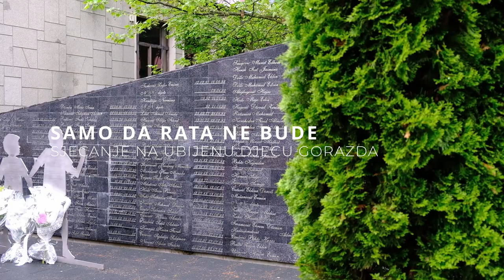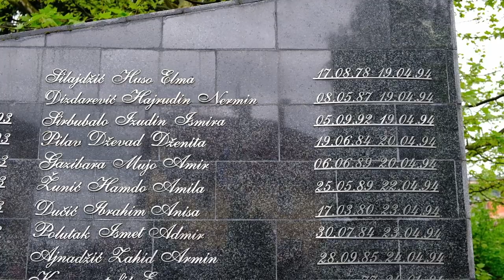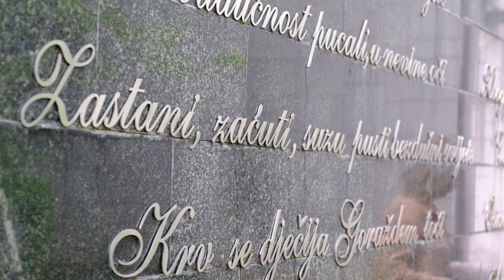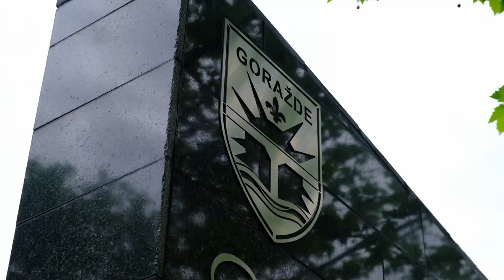Samo Da Rata Ne Bude - Goražde 2023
Za vrijeme troipogodišnje opsade Goražda poginulo je oko 4.000 ljudi, vojnika i civila, među njima je ubijeno 148 djece. Na spomen-obilježju u centru grada ispisana su imena ubijene djece, no nalogodavaci i počinitelji masovnih ubistava za organe gonjenja ni toliko godina poslije nisu dostupni. Optužnice i sudski procesi su izostali.

Punih 1336 dana, grad je bio u potpunoj blokadi, bez struje, vode, hrane, lijekova, gdje se vodila borba za biološki opstanak, dok su granatirani bolnica, škole, vjerski objekti, kuće i druge lokacije, gdje je postojala i najmanja mogućnost da se nalaze civili.

Najužasnija činjenica je što su meta bila i djeca.

Danas Goražde šalje poruku mira ispred spomen obilježja ubijenoj djeci. 576 djece, koliko ih je ujedno ubijeno ili teško ranjeno u toku 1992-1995 u Goraždu, pjevalo je pjesmu, gdje se poslala univerzalna poruka „Samo da rata ne bude“.